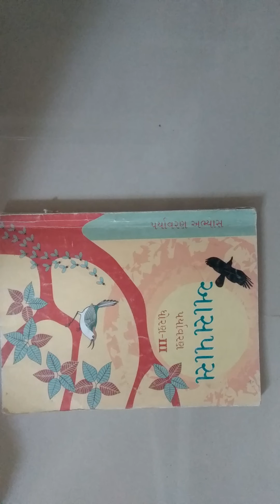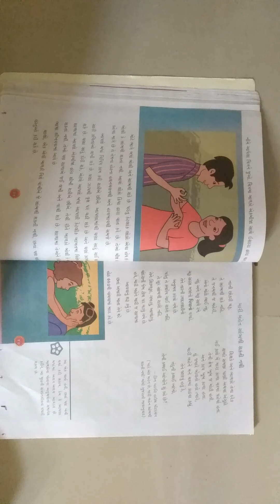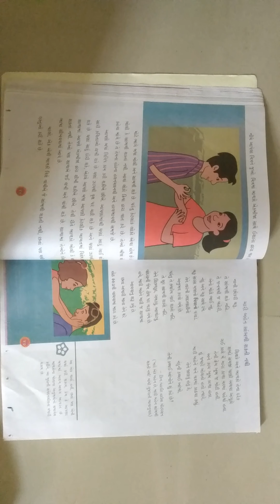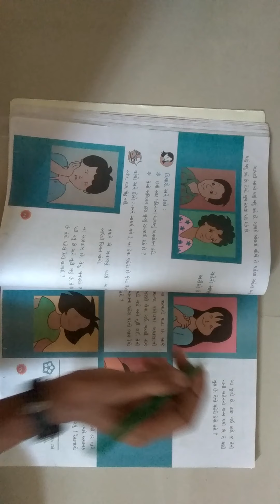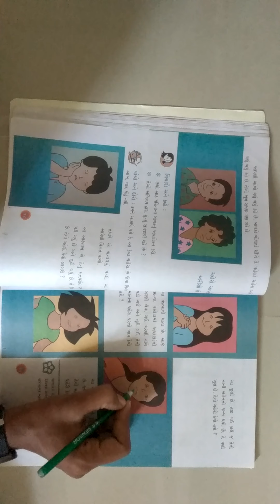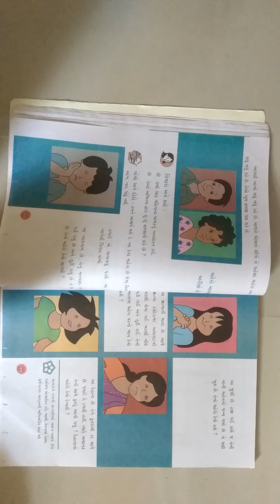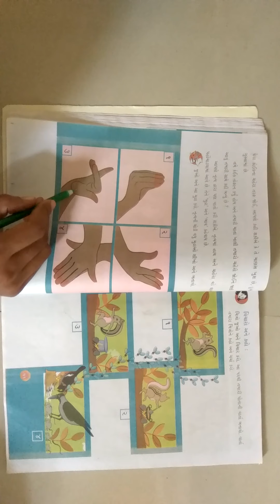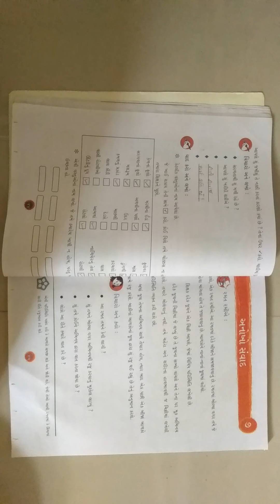ધોરણ-3 વિષય-આસપાસ પાઠ-7